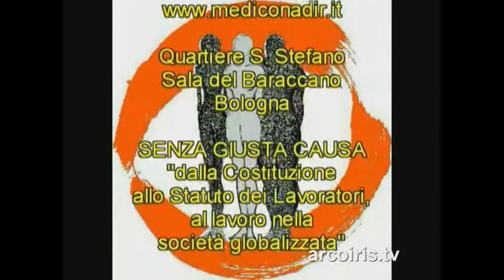"Senza giusta causa" dalla Costituzione allo Statuto dei Lavoratori 3 parte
Dalla Costituzione allo Statuto dei Lavoratori, al lavoro nella società globalizzata
NADiRinforma: Nella provincia di Bologna i lavoratori che persero il lavoro furono circa 8.300, soprattutto metalmeccanici. Una pagina di storia che narra l'ingiustizia ed il dramma umano di una disoccupazione imposta, la negazione delle capacità professionali, il rifiuto del riconoscimento di diritti elementari come la salute sul lavoro, la possibilità di lottare per migliori condizioni ed una retribuzione dignitosa, la libertà di esprimere il proprio pensiero. Ma anche la volontà di lotta, il coinvolgimento di un'intera comunità, il forte legame di solidarietà fra uomini e donne, operai e contadini, che ha segnato la storia del movimento operaio bolognese e che vive ancora oggi.
Hanno partecipato:
Elisabetta Perazzo - Assoc. P.Pedrelli - Archivio Storico C.d.L.M.
Antonio Pizzinato - Senatore DS
Giuseppe Gregari - Assoc. per Lavoro e Democrazia
Mauro Passalacqua - Ex licenziato C.d.L. di Genova
Bruno Papigniani - Segretario Generale FIOM CGIL Bologna
Danilo Barbi - Segretario generale CGIL Emilia Romagna
Si ringrazia per la collaborazione il Centro Documentazione DON LORENZO MILANI E SCUOLA DI BARBIANA